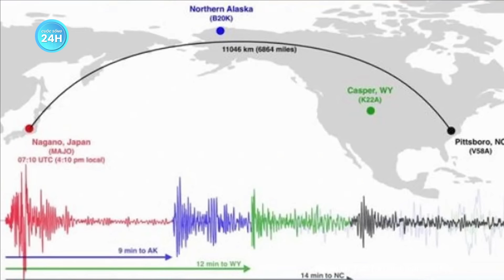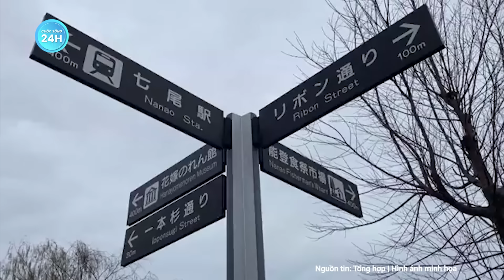Cú sốc từ động đất Nhật Bản khiến trái đất bị ảnh hưởng “lạ lùng” đến tận tâm lõi | Tin nóng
Động đất Nhật Bản | Cú sốc từ động đất Nhật Bản khiến trái đất bị ảnh hưởng  “lạ lùng” đến tận tâm lõi
Trận động đất lớn ở Nhật Bản vào chiều 1-1-2024 đã ngay lập tức được ghi lại trên các máy đo địa chấn gần đó và những phút tiếp theo trên khắp thế giới đều ghi nhận được.